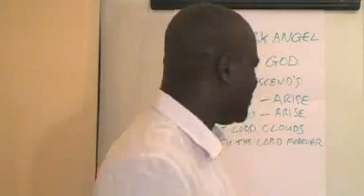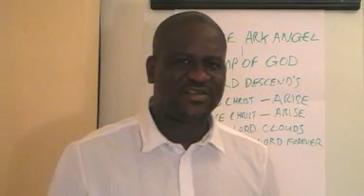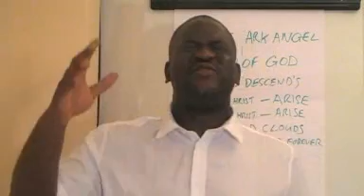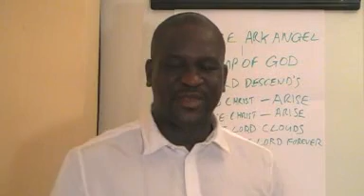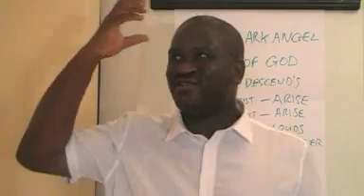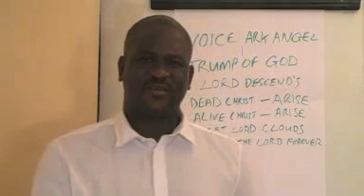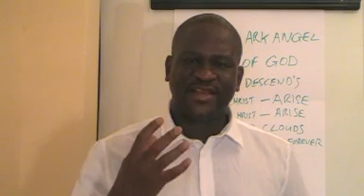PT#6 REVELATION OF TRUE RAPTURE I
INSIGHT INTO THE MEANING OF THE VOICE OF THE ARCHANGEL THAT PRECEDES OUR UNION WITH THE LORD IN THE CLOUDS